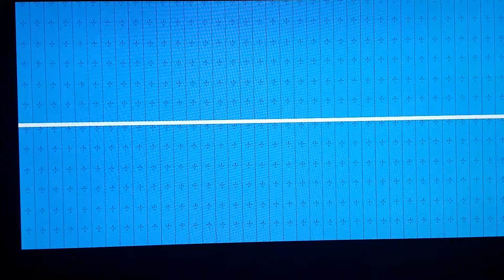Mr.Bean -cartoon -Special Delivery